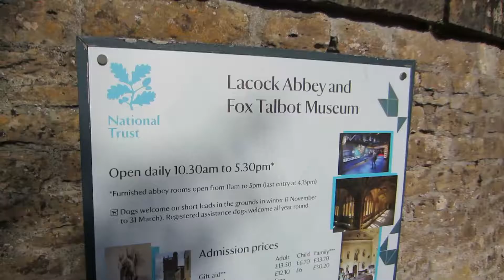London Adventure Day 4 - July 13, 2016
Intro by MI-90 FILMS

Outro by MI-90 Films

Tags: "mi90films" "vlog" "vlogging vlogger" "london adventure day 3" "london adventure" "dailyflybys" "english countryside" "old england" "west england" "travel vlog" "travel" "stonehenge" "bath" "city of bath" "stonehenge tour" "seeing stonehenge" "stonehenge hd" "whiltshire" "stonehenge vlog"